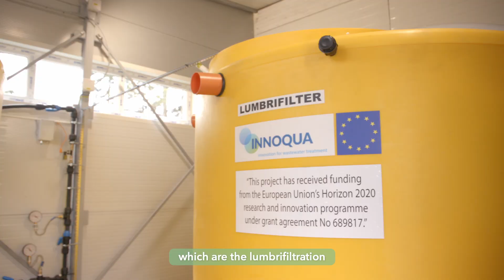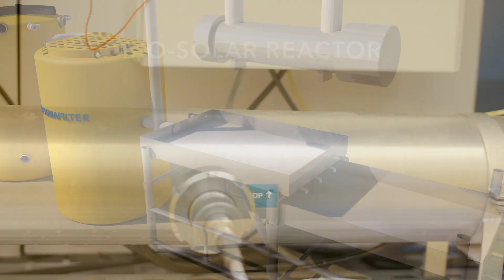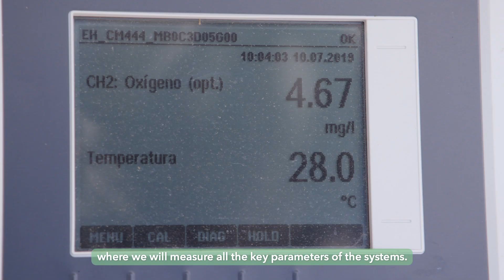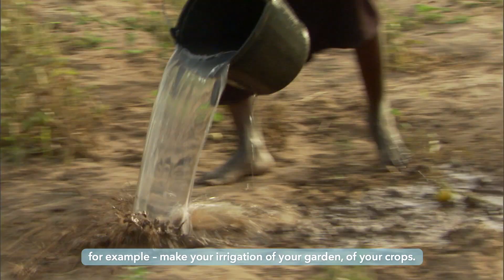INNOQUA - an innovative nature-based sanitation solution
The INNOQUA project is challenging pre-conceived ideas that nature-based wastewater treatment is only suitable for rural and remote populations.  Harnessing the combined potential of earthworms, zooplankton and microalgae, the modular system is currently being demonstrated in 11 countries on 4 continents – in both urban and rural environments.  The project is exploring the treatment efficacy of the system as well as the potential for water re-use.
In this film, our scientists explain the technologies and bring you to demo and pilot sites in Europe and Latin America.

Producer: jardinemedia.de